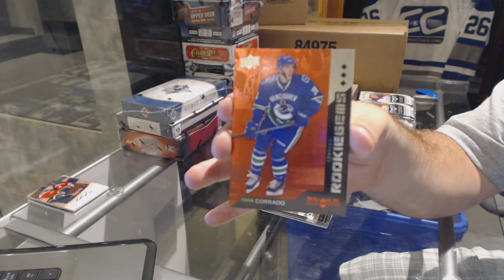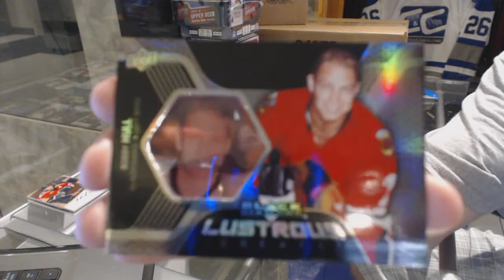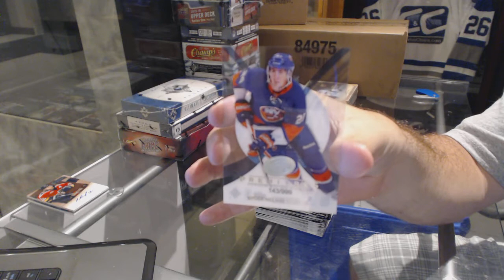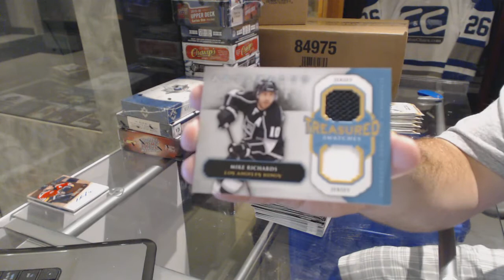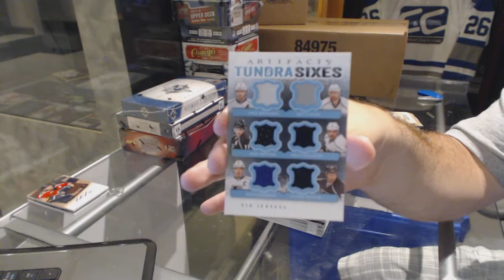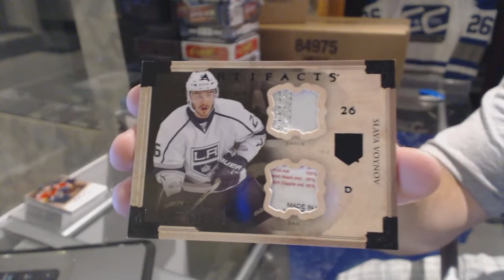13-14 UD Black Diamond & 13-14 UD Artifacts Hockey Box Break - C&C GB #6419